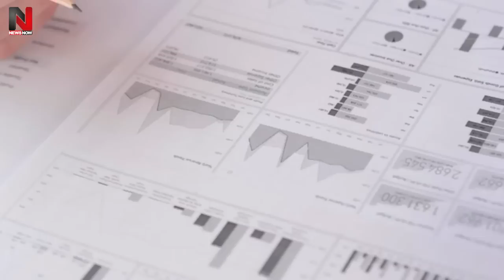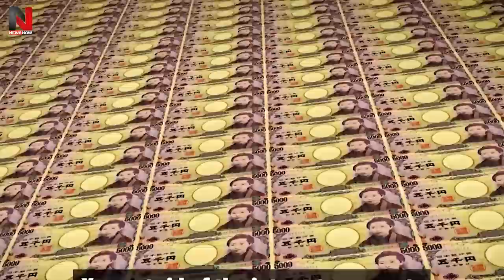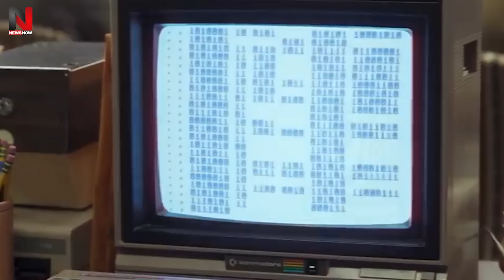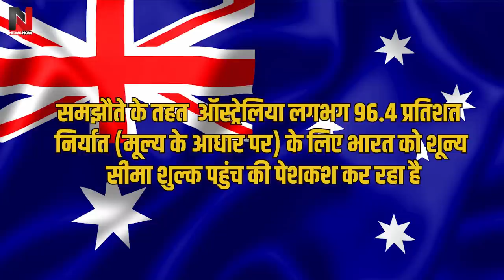मोदी की जिस ऑस्ट्रेलिया रणनीति को हलवा समझ रहे थे जिनपिंग, देखिये उसने क्या कर दिया? INDIA AUSTRALIA